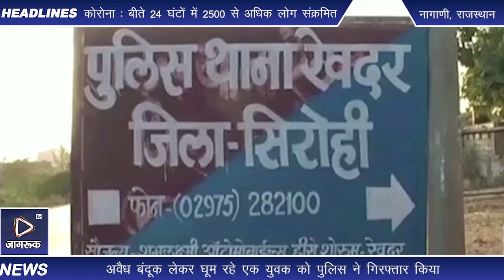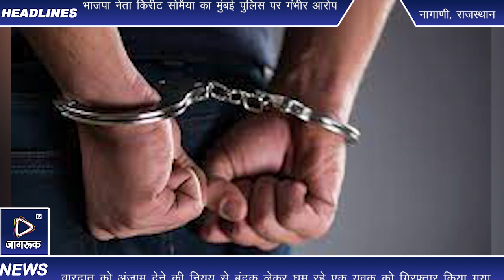नागाणी : पुलिस ने घेराबंदी कर किया गिरफ्तार, बंदोली में युवक के साथ हुआ झगड़ा तो लेकर आया बंदूक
किसी बड़ी वारदात को अंजाम देने की नियत से थाना क्षेत्र के अनापुर गांव में बाइक पर सवार होकर एक खुली बंदूक बांधकर घूमते हुए पुलिस ने एक युवक को गिरफ्तार किया है। युवक बंदूक को अपने साथ रखकर बाइक को तेज गति स्पीड से चलाता हुआ शादी समारोह में उत्पाद भी मचा रहा था। जिसको पुलिस ने शिकायत सूचना पर नकाबन्दी घेराबन्दी करके युवक को बंदूक सहित बाइक को पकड़ कर थाने लाया गया। जहाँ पर पूछताछ करने पर कोर्ट में पेश किया गया। जहाँ पर सुनवाई के दौरान न्यायिक हिरासत में भेज दिया गया। दरअसल अनापुर गांव में अवैध बंदूक लेकर घूम रहे एक युवक को पुलिस ने गिरफ्तार किया। युवक किसी गम्भीर वारदात को अंजाम देने की नियत से बाइक पर अवैध बंदूक लेकर घूम रहा था। पुलिस को सुचना मिलते ही उक्त युवक को अवैध हथियार सहित गिरफ्तार कर कोर्ट में पेश किया जहाँ से उसे न्यायिक हिरासत में भेज दिया।

दो युवकों से हुई बहस तो घर से लेकर आया बंदूक

अनापुर गांव में एक शादी समारोह को लेकर निकाली जा रही बंदोली के दौरान बाइक पर सवार होकर तेज गति व स्पीड़ से बाइक चलाते हुए उत्पाद मचाते हुए जा रहे लाल सिंह उर्फ

युवक से टकराने से बहस शुरू हो गई तो लालसिंह उर्फ लालू आग बबूला होकर वहा से तो निकल गया लेकिन घर जाकर तुरन्त ही अपनी बंदूक लेकर बाइक पर स्पीड से तुरन्त आया तो लोगो ने पुलिस को सूचना दी जिस पर पुलिस ने अनापुर में नाकाबंदी कर युवक को रुकने का इशारा तो बाइक को नहीं रोकते हुए तेज चलाते हुए इधर उधर भागने लगा तो पुलिस ने घेराबन्दी करके युवक लालसिंह उर्फलालू को अवैध बंदूक के साथ बाइक सहित गिरफ्तार किया गया।

बंदूक लेकर घूम रहा था युवक

रेवदर सीआई कपूराराम चौधरी ने बताया कि वारदात को अंजाम देने की नियय से बंदूक लेकर घूम रहे एक युवक को गिरफ्तार किया गया। आनापुर गांव में एक बंदोली निकलते समय बाइक सवार युवक किसी बाराती से टकरा गया था। इस पर उन दोनों के बीच में बहस हो गई। इसके बाद बाइक सवार युवक गुस्से में वहां से चला गया और घर से एक बंदूक लेकर वापस निकला। इस दौरान किसी ने पुलिस को सूचना दे दी। सूचना मिलते ही पुलिस की टीम निंबज बस स्टैंड पहुंचीए जहां युवक तेज रफ्तार से बाइक लेकर जाता नजर आया। पुलिस ने युवक को रुकने का इशारा किया तो वह इधर उधर भागने की कोशिश करने लगाए, लेकिन पुलिस टीम ने घेराबंदी कर उसे पकड़ लिया। युवक की तलाशी पर बाइक पर एक बंदूक बंधी नजर आई बंदूक की जांच करने पर बंदूक पर भी किसी तरह का कोई नंबर या कंपनी का नाम अंकित नहीं था। पुलिस ने बंदूक और बाइक जब्त कर आरोपी युवक लाल सिंह उर्फलालू पुत्र वचन सिंह निवासी अनापुर हाल निंबज को गिरफ्तार कर लिया।